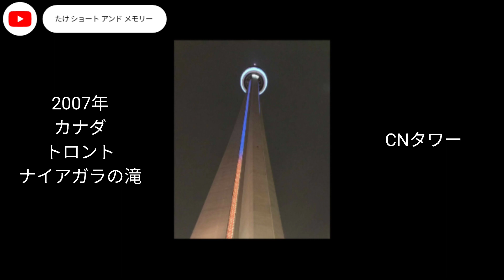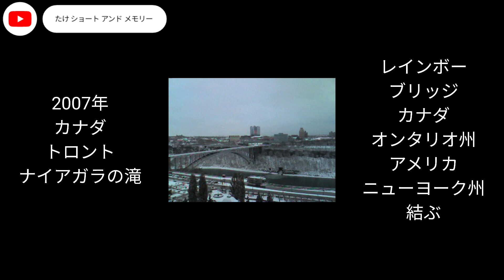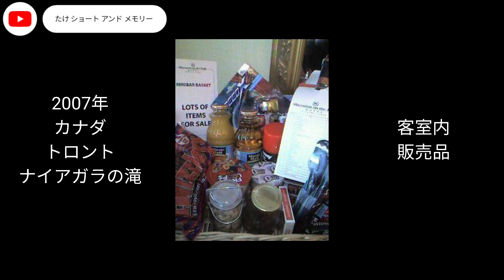カナダ トロント ナイアガラの滝 画像(ガラケー)＋音楽＋効果音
■再生リスト（国・地域）
カナダ